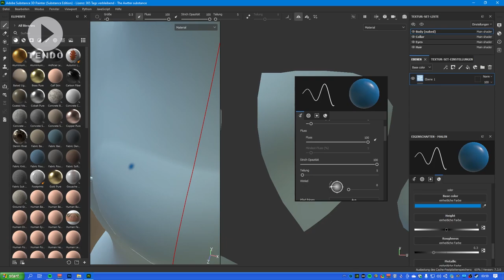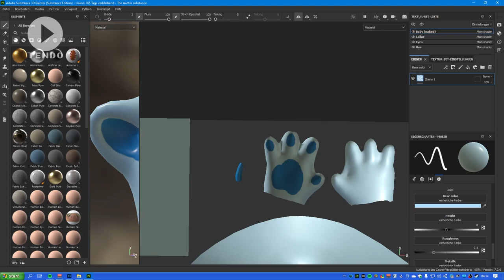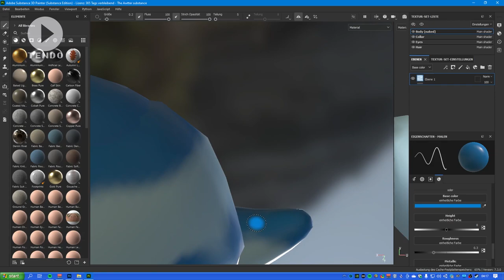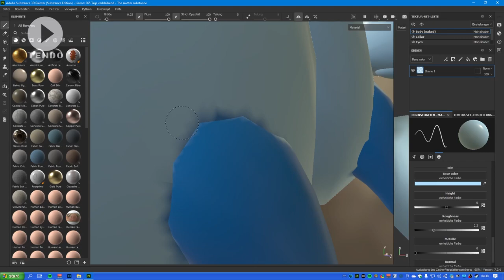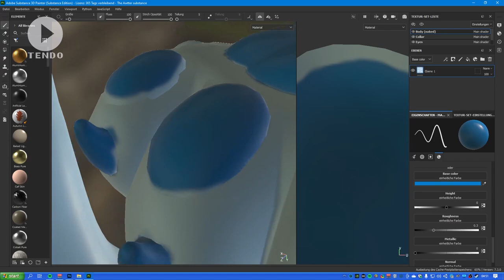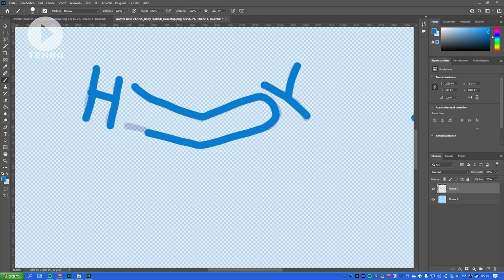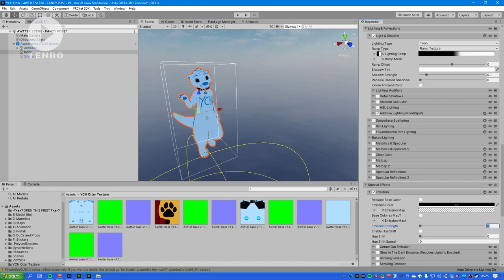YCH Awtter Speedart